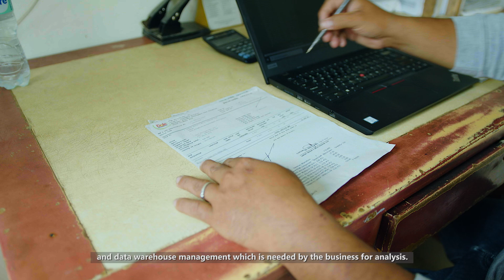Dole Philippines, Inc. Boosts Agricultural Operations with Kacific & Satnet’s Connectivity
Eugene Alfante, the Technology Infrastructure, Security, and IT Operations Manager at Dole Philippines, Inc., provides insights into the transformative impact of Kacific and Satnet's satellite broadband on the company's agricultural operations. Discover how the enhanced connectivity has empowered Dole Philippines to streamline their business processes, leverage data analytics, and drive digital initiatives for greater efficiency and productivity.